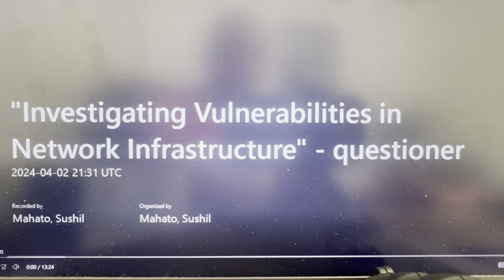Investigating Vulnerabilities in Network Security Infrastructure | Vulnerability Management